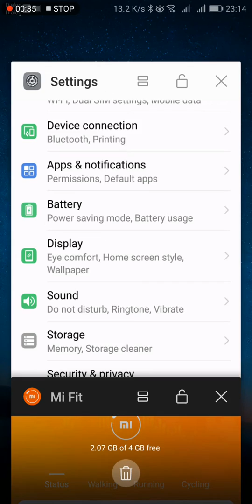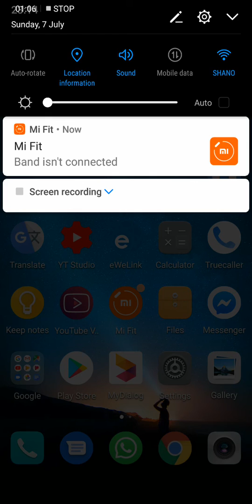mi fit not running in background | fix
mi fit app run in background
mi fit run in background motorola
how to make mi fit run in background
mi fit run in background android
keep mi fit running in background
run mi fit in background